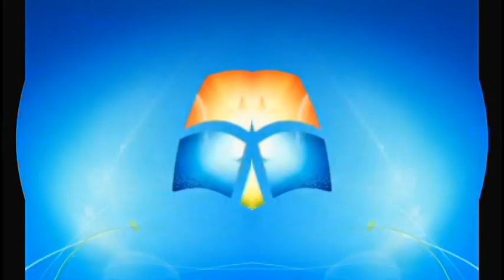Windows 7 Startup Logon NOW MY VIDEO Effects in Vormulator V15